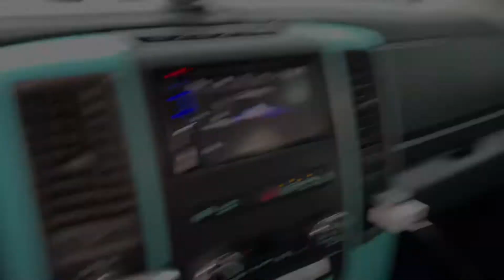Vlog (016) Joel gets new truck 🤟🏽😧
Joel gets his new bagged single cab